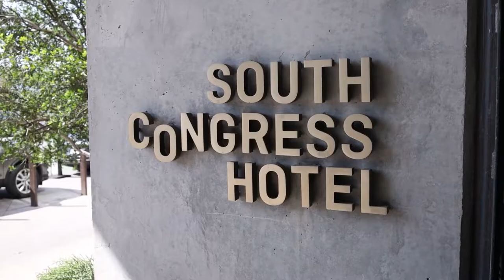Nicole + Connor Wedding at South Congress Hotel: Photohouse Films